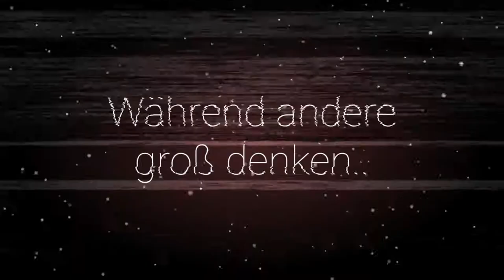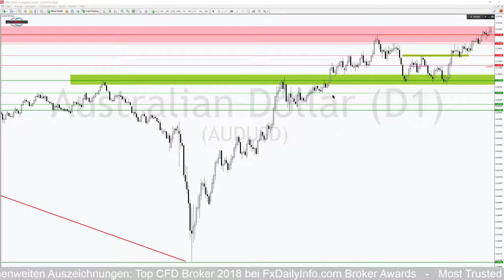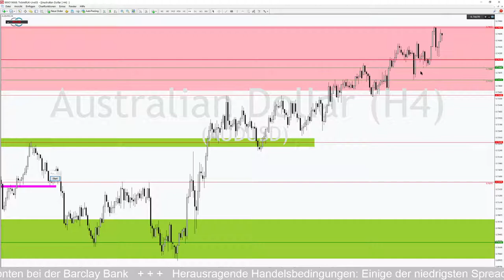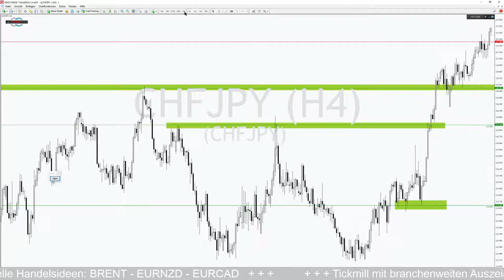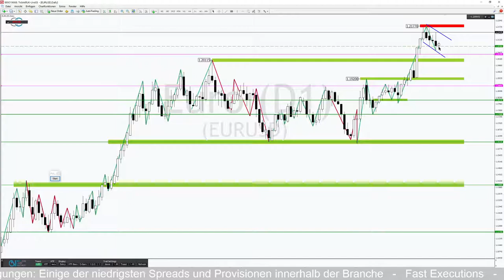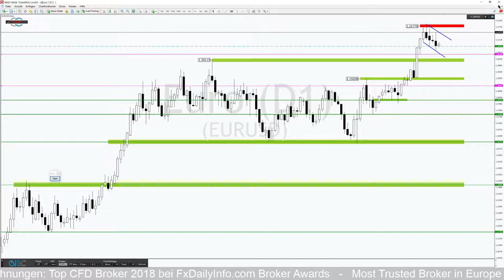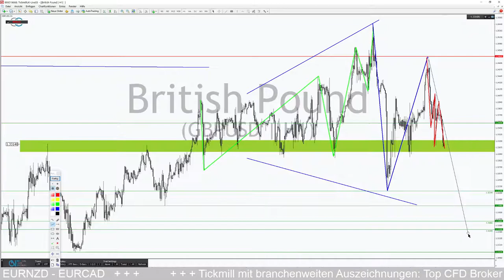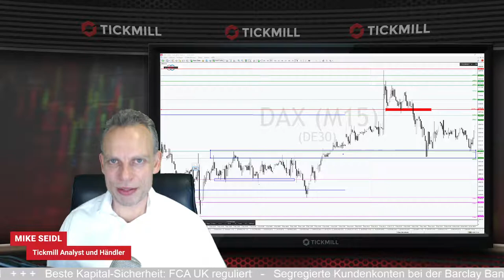EURUSD im Vorfeld der EZB-Sitzung unter Spannung